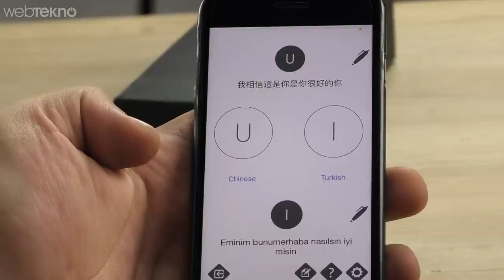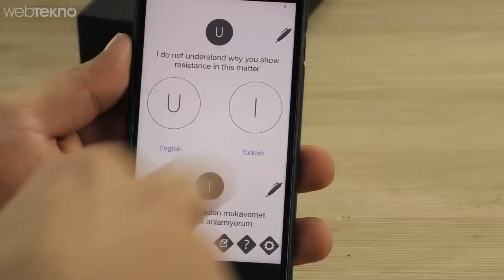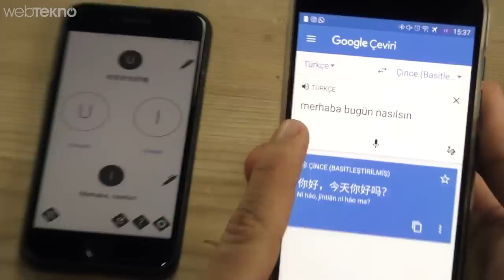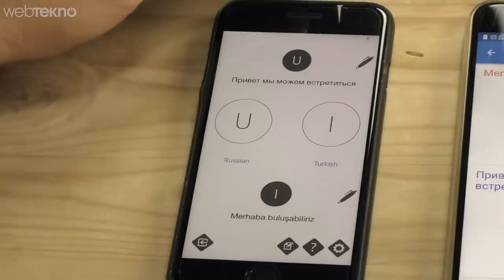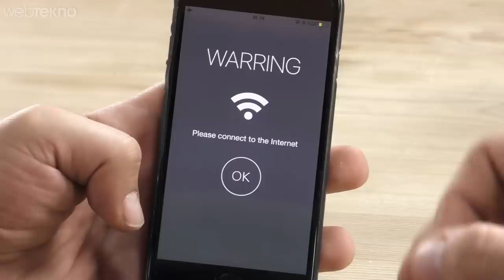Webtekno Çince Öğreniyor: 20 Dilde Anlık Çeviri Yapabildiğini İddia Eden Aparat İncelemesi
20 Dilde Simültane Çeviri Yapabildiğini İddia Eden Aparat İncelemesi (What Can I Do Sometimes?)

Merhaba arkadaşlar, bu videomuzda sizlere internette denk geldiğimiz ve 20 dilde simültane çeviri yapabildiğini iddia eden apatarı inceleyeceğiz.

20 'ye yakın dilde anlık çeviri yapabildiğini iddia eden cihazın dil listesi şu şekilde:

Türkçe, İngilizce, Arapça, Almanca, İspanyolca, Çince, Rusca, Fransızca, Korece, Endonesyaca, Vietnamca, İsveçce, Hintçe, Taylandca, Portekizce, Yunanca, Danca, İtalyanca, Japonca

Kendi mobil uygulaması üzerinden çalışan simültane çeviri aletininin işe yarayıp yaramadığını videomuzu izleyerek anlayabilirsiniz.